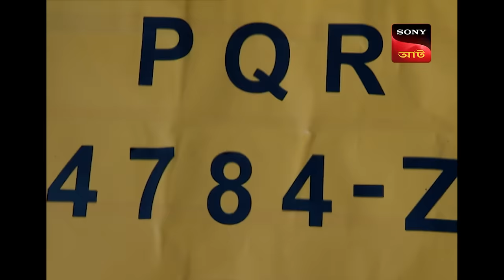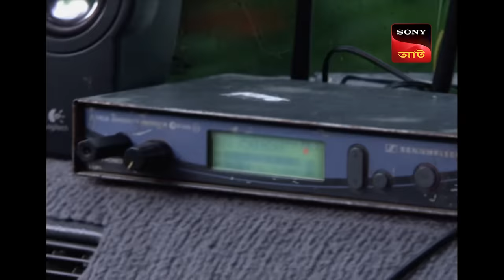Shooting Gone Wrong | CID - Special Cases | 18 Apr 2024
Bipasha Basu and Esha Gupta are shooting for their movie, and things get pretty intense when they find one of their crew members dead. They call CID immediately and try to stay calm. Neha claims to have seen a spirit on the set.

Produced by: B.P. Singh